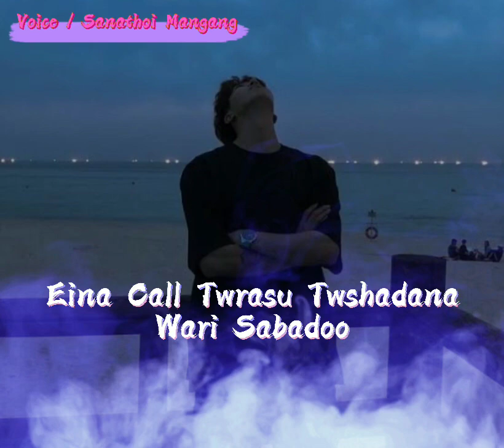Sad whatsapp status Dialogue 💔💔💔😔😔😔